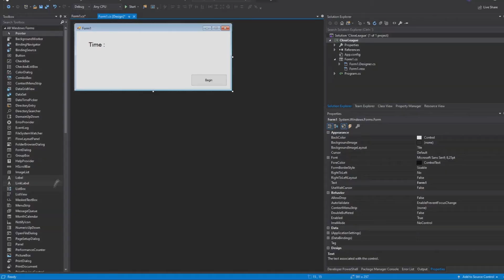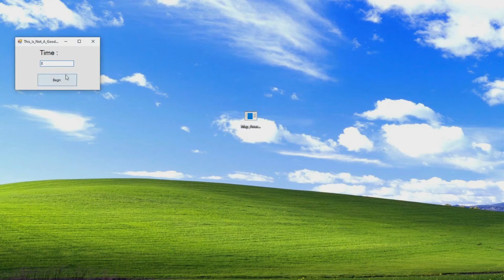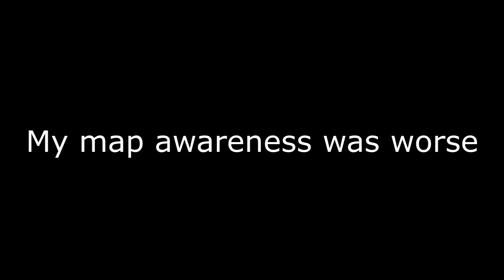I made a program to help my map awareness in League of Legends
Maybe I'll just buy a coach like any other person.